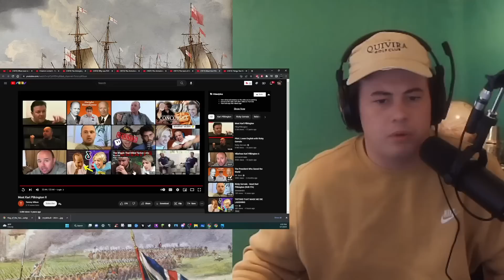American Reacts Meet Karl Pilkington II